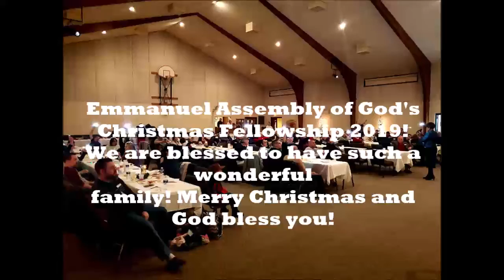EAG's Christmas Party: "White Christmas"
EAG Church had a wonderful time at our Christmas party 2019.  We thank Carmen, Minnie, Aixa and all who helped and brought food and participated for making it such a memorable evening.